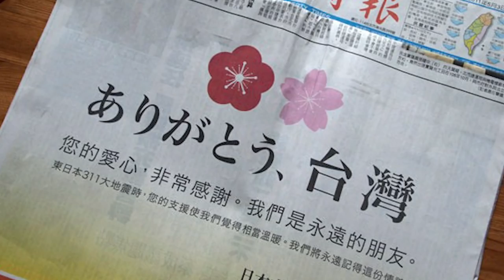來自台灣的祝福！一起為東京奧運加油！ありがとう！日本！東京オリンピック、一緒に頑張りましょう！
台灣和日本是緊密連結的好鄰居，在困難的時候，我們彼此伸出援手，謝謝日本給予我們最溫暖的幫助。

從疫情開始，東京奧運跨越了重重的挑戰，雖然現在無法親臨現場，但是我們一起關注每一場賽事，見證選手拿下好成績，用最好的表現，致敬場上的每一滴汗水。

來自台灣的熱情應援，不會因為疫情而停止，東京奧運，台灣全力相挺。

ありがとう！日本！
東京オリンピック、一緒に頑張りましょう